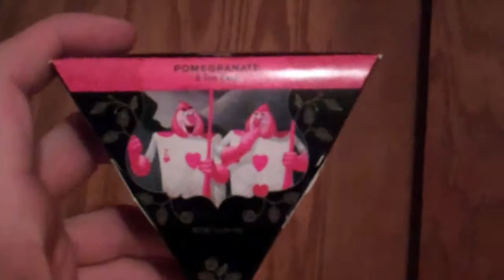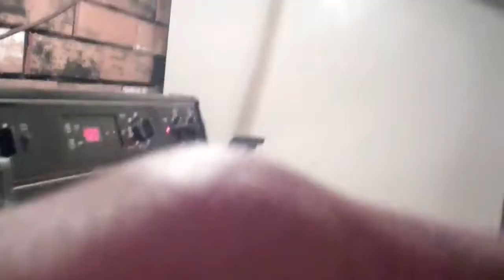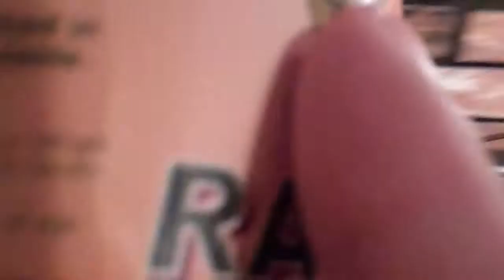Magical Tea Adventure Part4